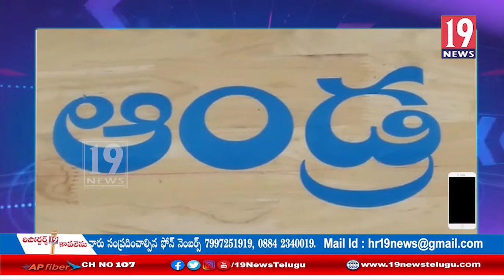నత్తనడకన ఆంధ్ర జలాశయం: విజయనగరం జిల్లా